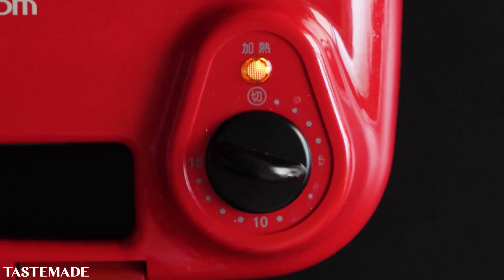運動不足になりがちな今だから、少しでもヘルシーレシピ BEST12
Tastemadeの日本公式アカウント。LA発のライフスタイル動画メディア。